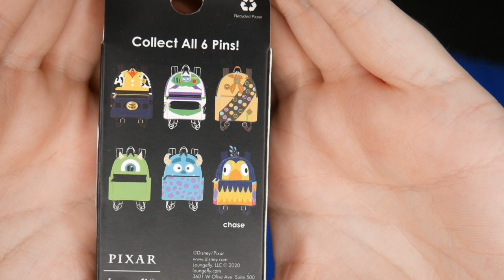Disney Loungefly Mystery Pin Unboxing | Pixar Backpack Blind Box Pins | Vlogmas Day 12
Welcome to Vlogmas 2020 Day 12! In this video, Johnny & Tim open up some new Disney Loungefly Mystery Blind Box Pins from December 2020! These are the Pixar Loungefly Mini Backpack Mystery Pins including: Toy Story, Monsters Inc, and UP!